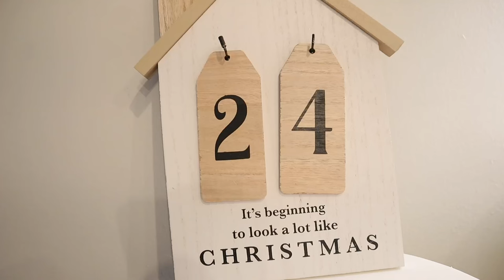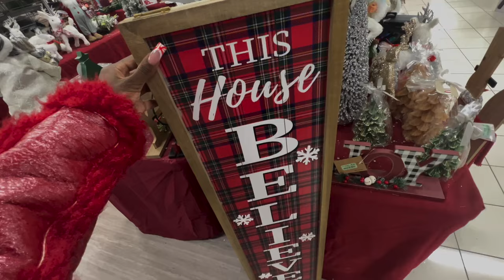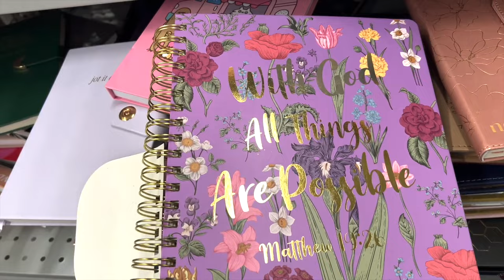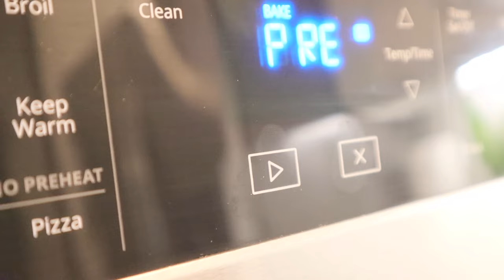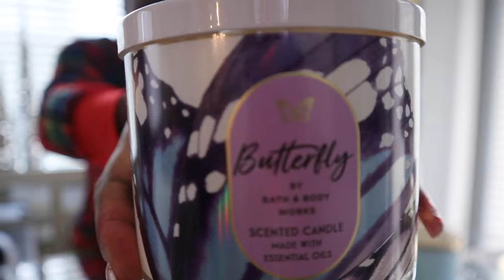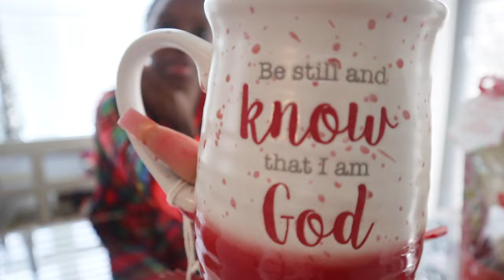VLOGMAS | Christmas Home Decor Shopping + Candle Day + Home Decor Updates & Hauls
Christmas Home Decor Shopping for my Apartment + Bath & Body Works Candle Day + Moving Furniture | Mashia Major + VLOGMAS + MOVING VLOG | GETTING MY LIFE TOGETHER +  SUNDAY RESET + DEEP CLEANING + EXTREME PANTRY ORGANIZATION + GROCERY SHOPPING FOR MY APARTMENT +  NEW FURNITURE CAME + GROCERY HAUL + HOME UPDATES & MORE AMAZON HOME DECOR FINDS + DECLUTTERING + LIVING ALONE IN ATLANTA

Hey everybody, welcome or welcome back! Its another day living alone in my apartment but Vlogmas edition!! In today’s vlog I continue moving things around, reseting the house, do bathroom pantry organization and shopping for my apartment. Then I spend time shopping at Marshalls, Tj Maxx, Kirklands,  Ross and Target. Finally I go grocery shopping for my apartment then make red velvet brownies from the viral TikTok dor tbe first time. I hope you enjoy Vlogmas, gain some motivation and decorating ideas!

Gucci book

Christmas pajamas: Fashion Nova
Slippers: Burlington

Amazon storefront:

Kitchen
Zgallerie flower vase
Under cabinet lighting
Gold Silverware
Soap dispensers
Over the sink drying rack
Drinking glasses with straw

Cleaning
Portable Hand Vacuum

Moving Essentials
Pink Tool Set

Beauty Room/Office
Neon sign
Gold hangers
Luxury Fashion Designer Mini Books
Under cabinet lighting
Acrylic hat stand
Perfume organizer
Sunglasses organizer

Living Room
LED Glass flamess candles
Sofa table
Black velvet knot pillow

Gold Squeegee for shower

0:00 Intro + Getting ready for Christmas + save the date
3:33 New Nails + Shopping for Christmas Decor + Homegoods, Burlington, ROSS home decor shopping haul + home decor updates in my living room and entry way
9:18 grocery shopping for my apartment at Target  + Christmas home decor shopping at Marshalls
11:52 Decorating my apartment for Christmas + home decor updates + amazon finds
16:23 Red Velvet Brownies
17:50 Bath & Body Works Candle Day Haul + organizing my pantry +
21:45 Christmas Entryway Decorations + shopping haul + Tik Tok was right & True Religion is back

Shop with me:
Facebook.com:shopmajher

If you want to send me something, mail it here:
1000 Peachtree Industrial Blvd, STE 6
PBM# 181